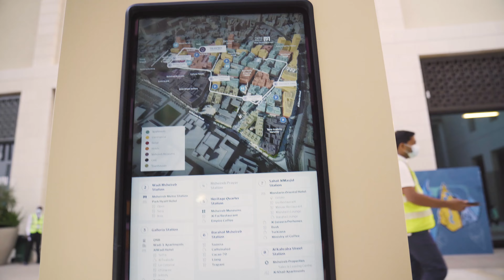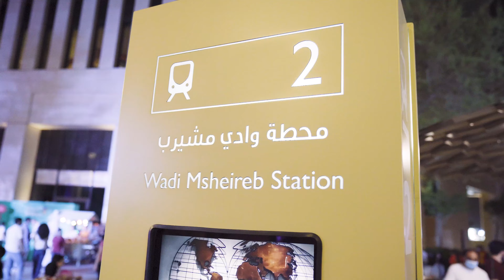"Discovering the Magic of Msheireb Downtown Doha: The Best Place to Visit in Qatar"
Msheireb Downtown Doha is the best place to visit in Qatar. A developing area with contemporary architecture, gleaming white mosques, and a cluster of history museums housed in elegant, Arabic-style mansions. Qatari family life is portrayed in Radwani House, while Bin Jalmood House has exhibitions on worldwide slavery. Eating options include global dining in high-end hotels, while the popular souvenir stalls and arcades of Souq Waqif are nearby.